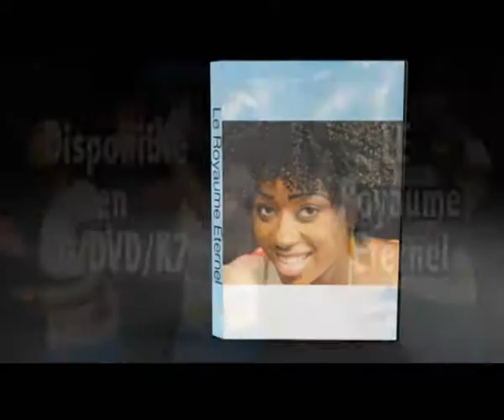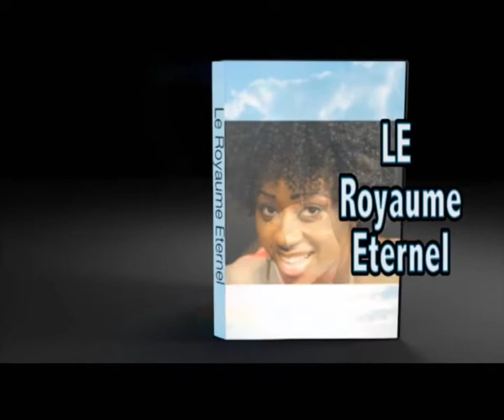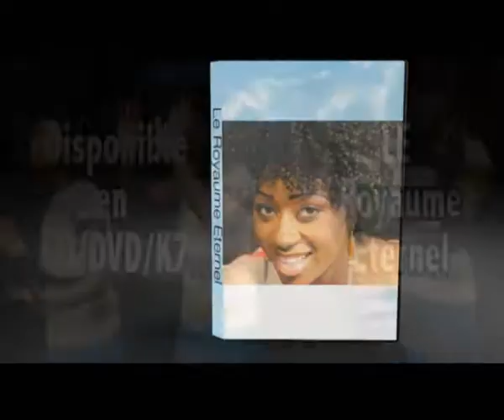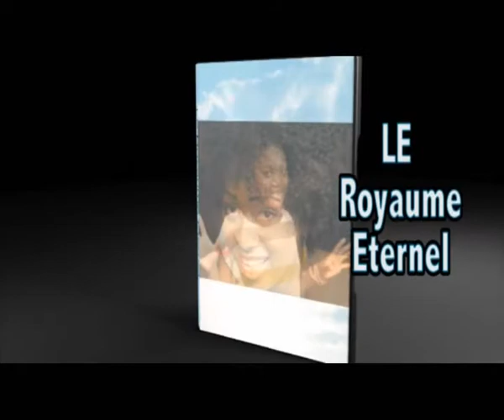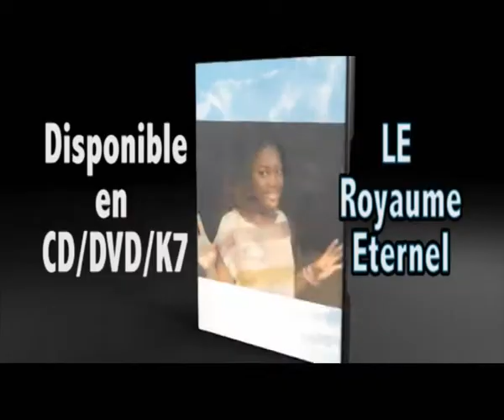RDC:HONORABLE GHISLAIN NGAYO DENONCE LE GOUVERNEUR D'EQUATEUR